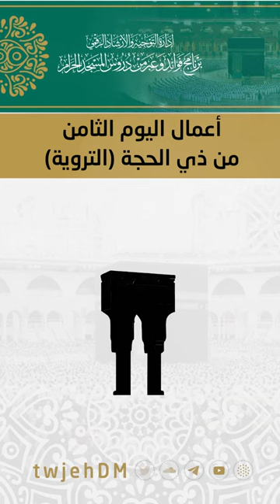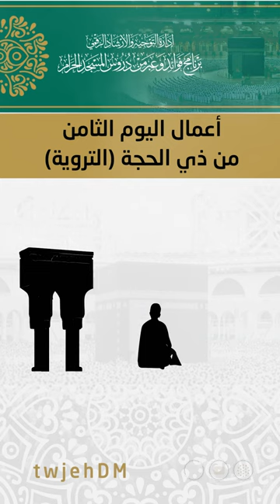616( أعمال اليوم الثامن من ذي الحجة | يوم التروية )